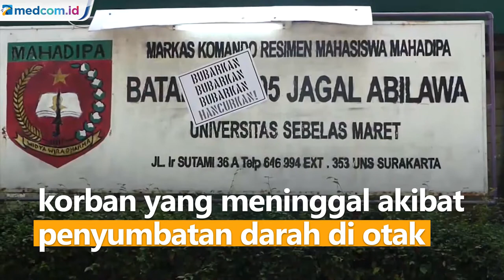Dua Panitia Diklatsar Menwa UNS Ditetapkan Tersangka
Polresta Surakarta menetapkan dua panitia Diklatsar Menwa UNS sebagai tersangka tindak kekerasan hingga mengakibatkan meninggalnya Gilang Endi Saputra. Tim penyidik menjemput paksa kedua tersangka berinisial NFM dan FPJ dari kediamannya di kawasan Ketingan untuk menjalani pemeriksaan lanjutan.

Penetapan kedua tersangka ini berdasarkan tiga alat bukti yakni keterangan dari saksi, dokumen, dan keterangan ahli. Disimpulkan kedua tersangka secara bersamaan menganiaya korban yang meninggal akibat penyumbatan darah di otak. Atas perbuatannya kedua tersangka terancam hukuman lebih dari 5 tahun penjara.